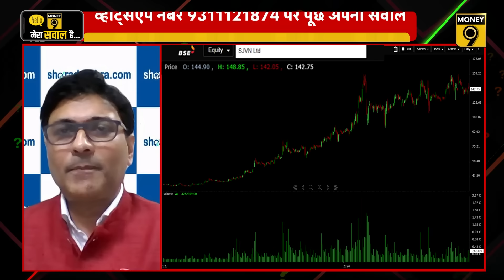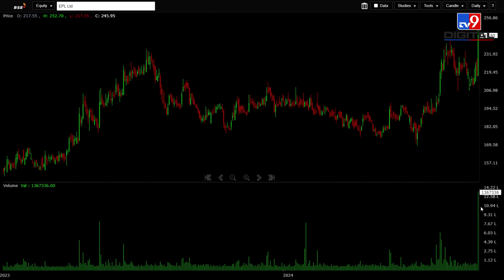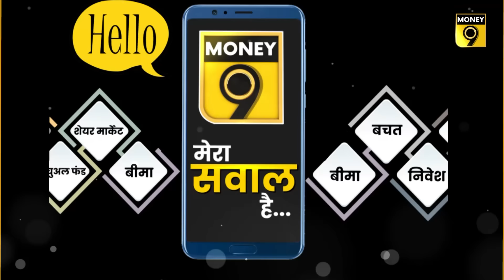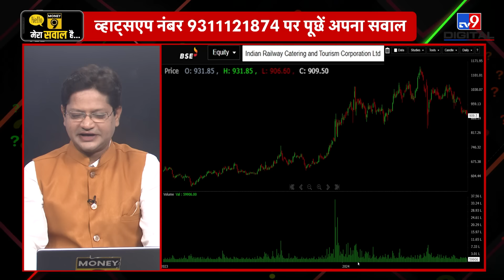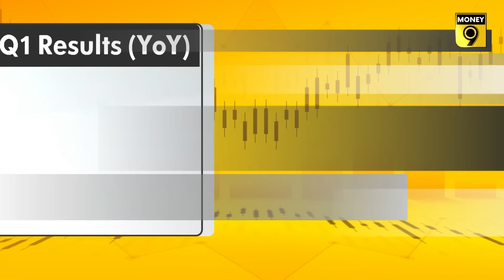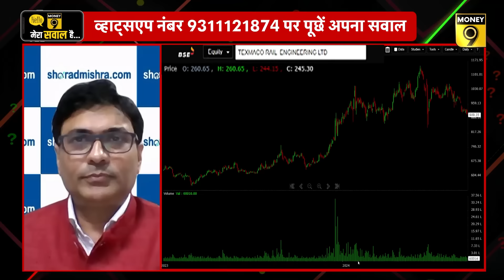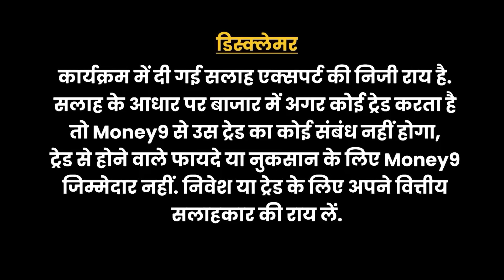SJVN, EPL, IRCTC, Texmaco Rail के शेयरों में क्या करें?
पावर क्षेत्र में अब किस शेयर में करें खरीदारी? SJVN के शेयर में अभी कितनी तेजी बाकी? अच्छे नतीजों के बाद क्या EPL के शेयरों में क्या करें? IRCTC के शेयरों में क्या बन रहे हैं खरीदारी के मौके? Texmaco Rail में नतीजों के बाद कैसे बनाएं रणनीति? खबरों वाले शेयरों में कैसे बनाएं रणनीति, जानिए मनी 9 के इस खास वीडियो में.